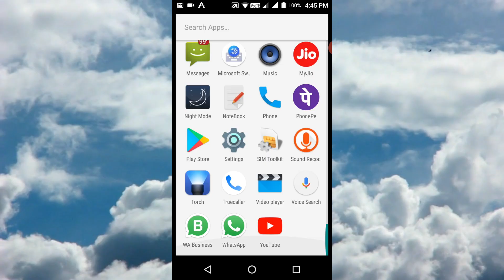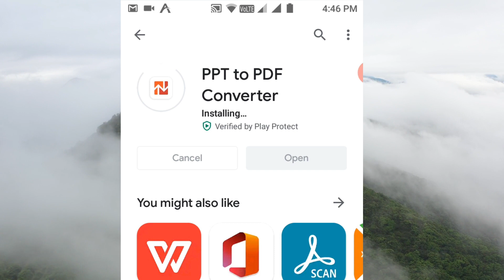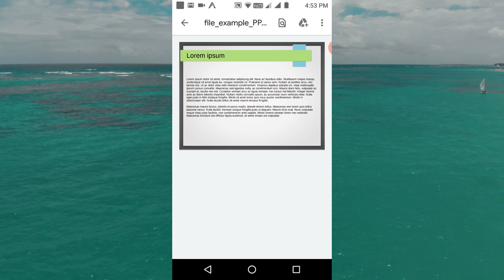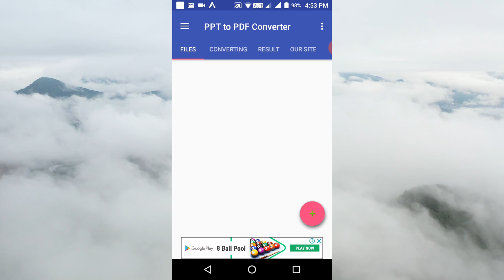Mobile Se PPT File Ko Pdf Me Kaise Convert Kare Convert | PPT To Pdf In Mobile | PPT to pdf app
Namaskar Dosto aaj hum aapko btane ja rahe hai ki aap apne mobile me ppt file ko pdf me kaise convert kare aur kousna best app rahe hai ppt file ko pdf karne ke liye to aaj hum aapko keval ppt to pdf convert mobile se karna sikhayegen.

00:00
00:15 Intro
00:23 Download & Install App
01:20 Open App
01:58 Convert File
03:30 Thanks For Watching